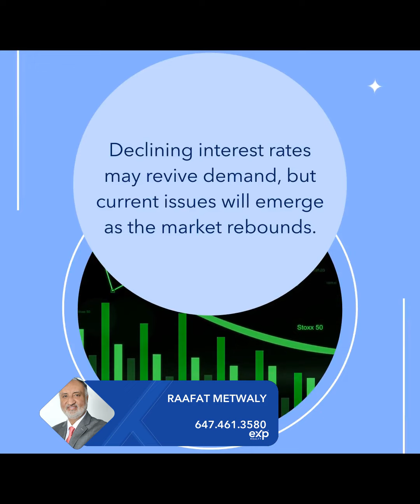Can Lower Rates Fix GTA Housing Crisis?